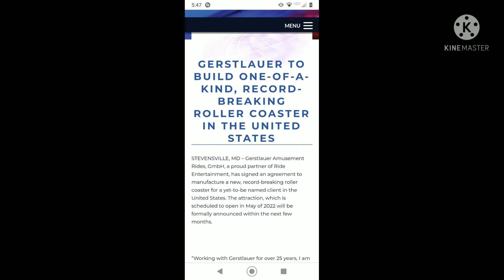Defiance Analysis new 2022 Gerstlauer coaster for Glenwood Caverns!!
The mystery Gerstlauer coaster has been unveiled! Introducing Defiance! Coming to Glenwood Caverns in 2022! Full credit for photos goes to Glenwood Caverns!